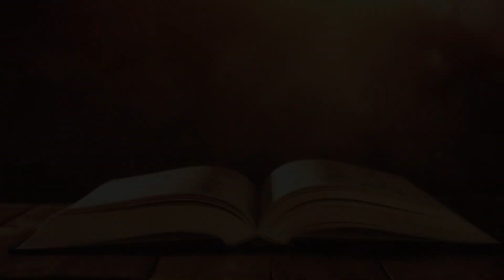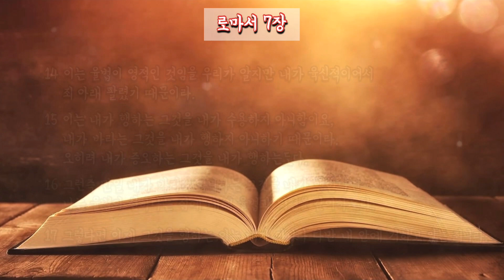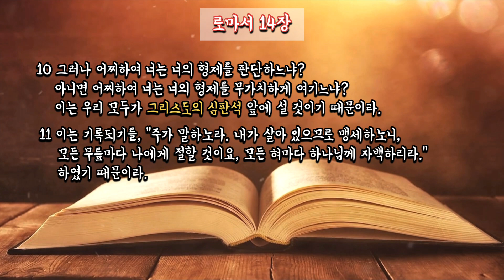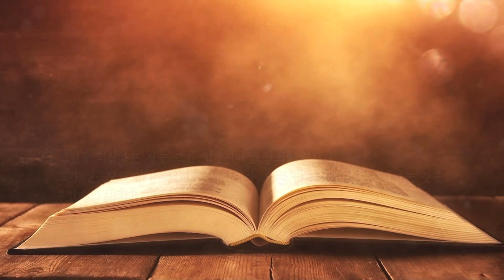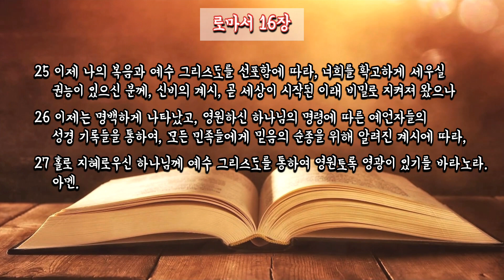로마서 낭독 | 표준킹제임스성경 [제3판]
🔲 차례 🔲

00:00 Intro
00:07 로마서 1장
06:04 로마서 2장
10:32 로마서 3장
15:17 로마서 4장
19:41 로마서 5장
23:44 로마서 6장
27:47 로마서 7장
32:28 로마서 8장
39:36 로마서 9장
45:36 로마서 10장
49:19 로마서 11장
56:10 로마서 12장
59:29 로마서 13장
01:02:41 로마서 14장
01:07:12 로마서 15장
01:13:12 로마서 16장

📌’챕터’ 기능을 활용하여 원하는 장별로도 묵상하시기 바랍니다.
📌해당 ‘표준킹제임스 오디오 성경’의 영상들은 “바이블빌리버(유튜브 채널)”와 함께합니다.
📌성경 말씀 묵상에 방해받지 않도록 배경 음악은 삽입하지 않았습니다.

✔️표준킹제임스성경 어플(앱) 링크[안드로이드-갤럭시용]↙️

✔️표준킹제임스성경 어플(앱) 링크[애플-아이폰용]↙️

📖표준킹제임스 성경[제3판]